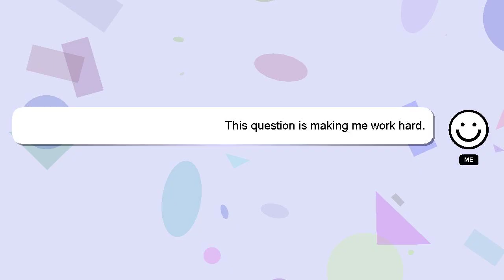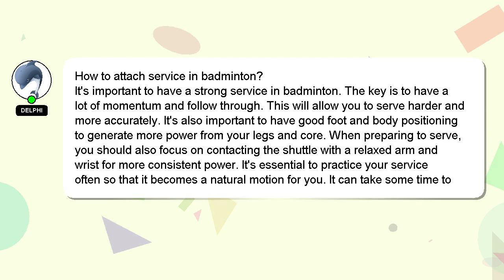How to attach service in badminton?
A quick introduction about me, Hey, I'm known as Delphi. Allow me to support you in answering your questions. - How to attach service in badminton?

*2 What we are experimenting :*